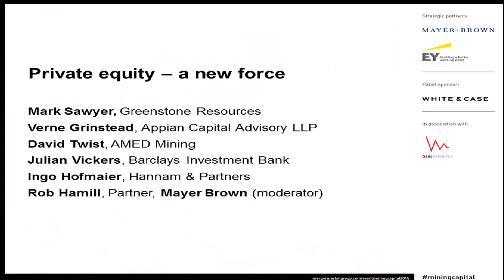Private Equity - A New Force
The 2015 Mining Capital Forum featured an expert panel of speakers, including Mayer Brown partner Rob Hamill, who reviewed the private equity funding available for junior mining companies. Delegates comprised CEOs, CFOs, M&A Directors as well as private equity investors and sector fund managers